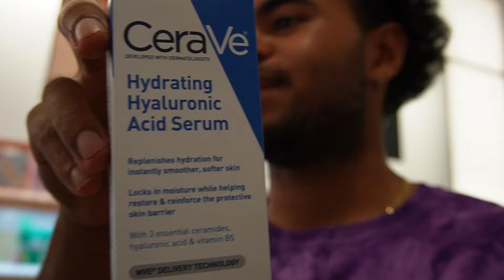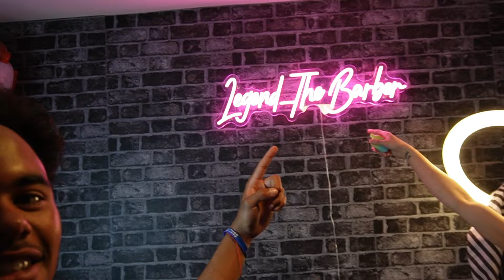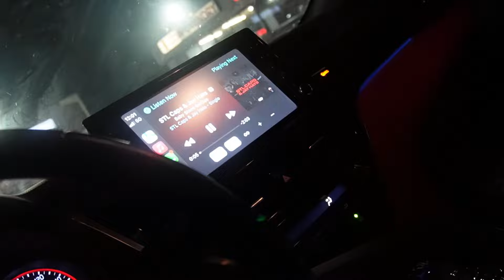my fist video